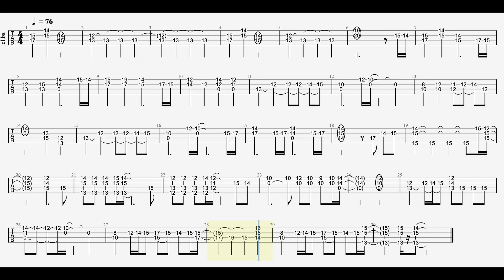【鬼滅の刃 - 竈門炭治郎のうた -】ソロベース用TAB譜面 Demon Slayer "Kamado Tanjiro no Uta" SoloBassCover TAB 難易度★★★☆☆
今回はアニメ『鬼滅の刃』の19話EDの「竈門炭治郎のうた」を自分なりにソロベースでアレンジしてカバーしました。
❇︎最高音は1弦19フレットです

オンラインレッスンも行っております。

オンラインベースレッスン(Online Bass Lesson Japanese Only)

2016年には自身のユニットMyKeysでキングレコードよりCD発売。

受講料金

1時間コース
1回　　¥3,000
日程や頻度は応相談

単発お試し体験レッスン
30分　¥1,500
1回限りです

コミュニケーションツール
Zoom(推奨) / LINE ビデオ

他のツールはご相談下さい。

受講料お支払い方法
銀行振り込み　or LINE Pay